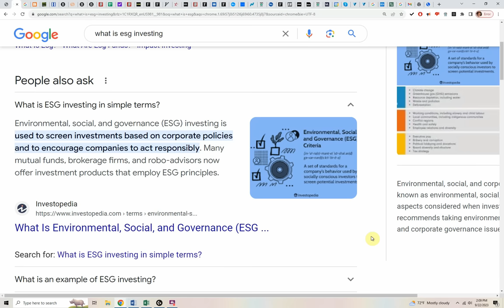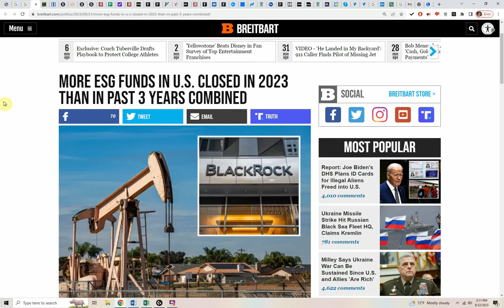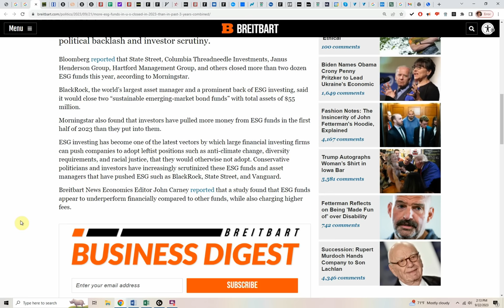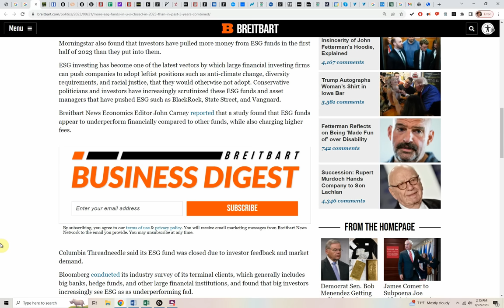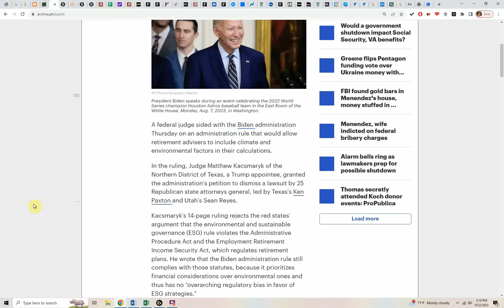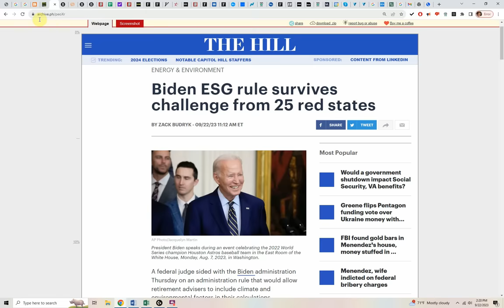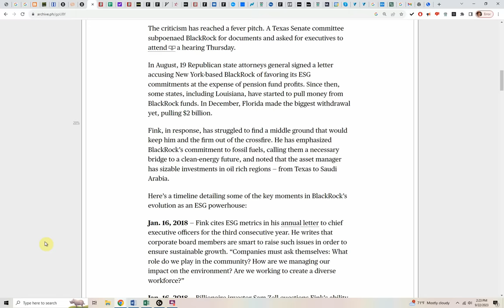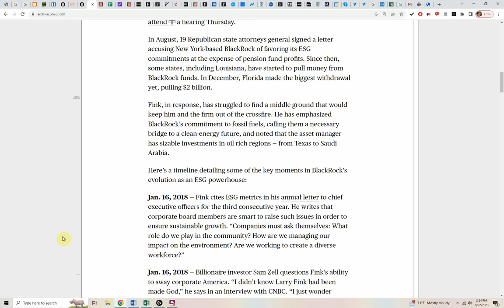ESG scam DESTROYED! Investors want their MONEY BACK as funds SHUT DOWN!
More Environment, Social, and Governance (ESG) investing funds have SHUT DOWN in 2023 than the last years combined amid political backlash and investor scrutiny.  Bloomberg reported that State Street, Columbia Threadneedle Investments, Janus Henderson Group, Hartford Management Group, and others closed more than two dozen ESG funds this year, according to Morningstar.